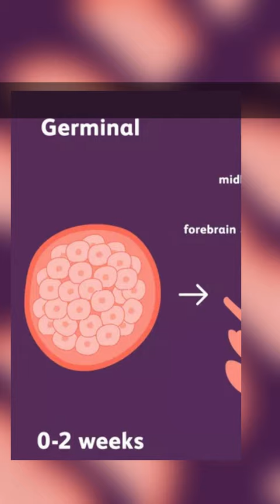Embryo Without Sperm And Egg? | Hindi | Science Paranoia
Created by -
Prabandh Dalai